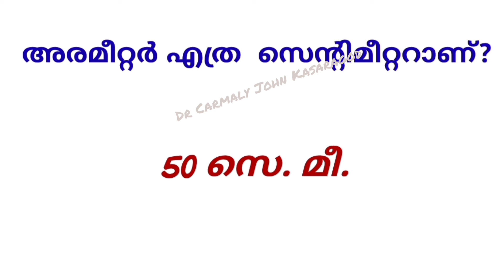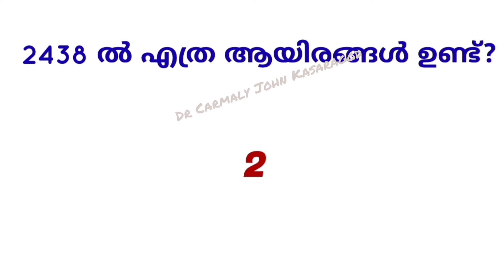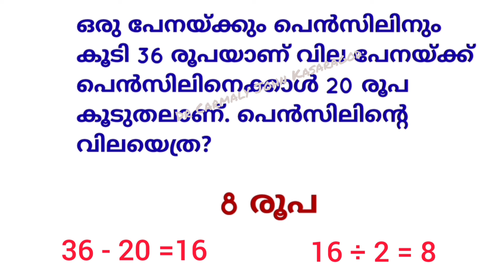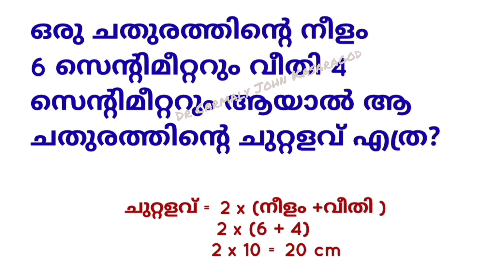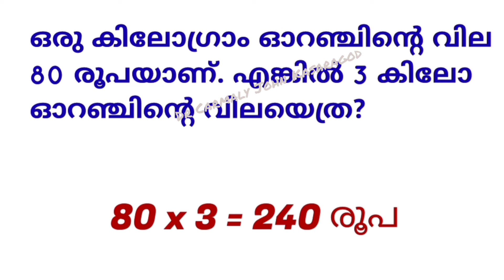LSS Exam 2023 | Maths questions | Important questions and answers